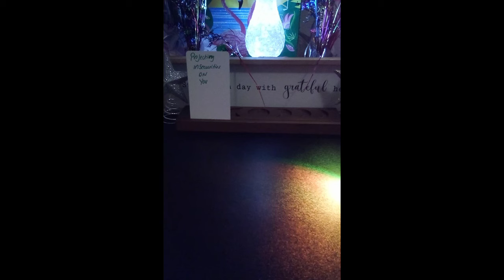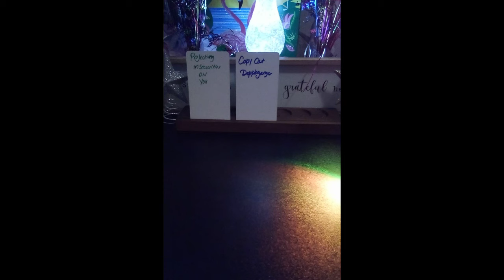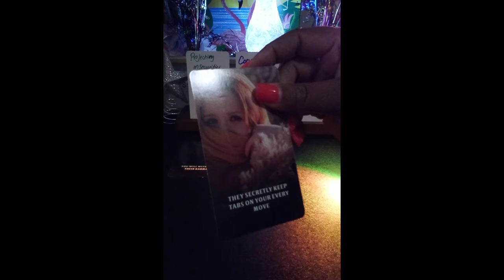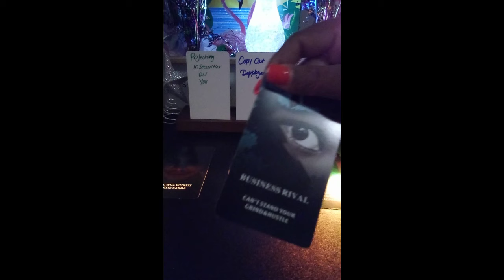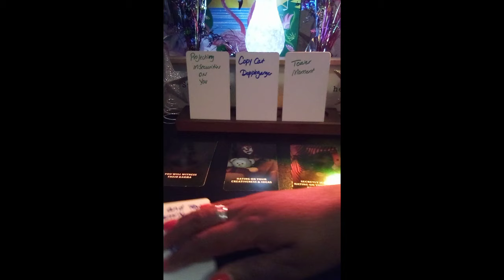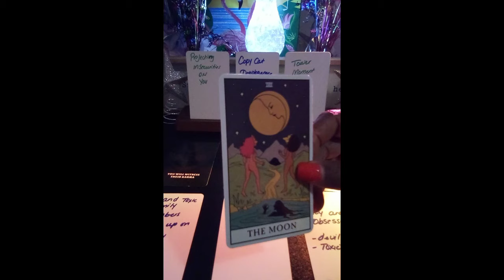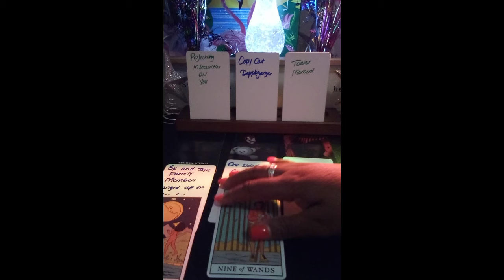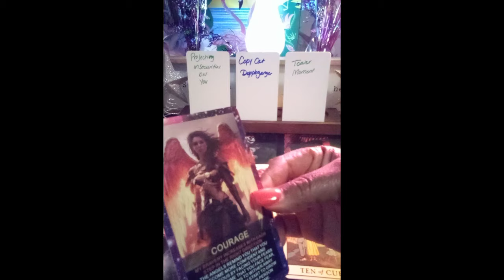SCORPIO♏ THE TOWER EXPOSED THEM🔥A MUST SEE